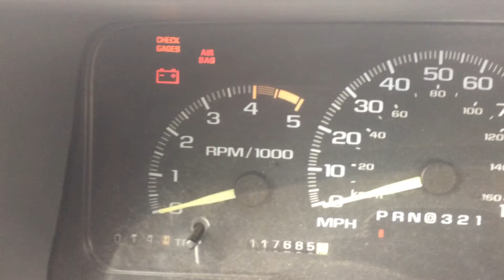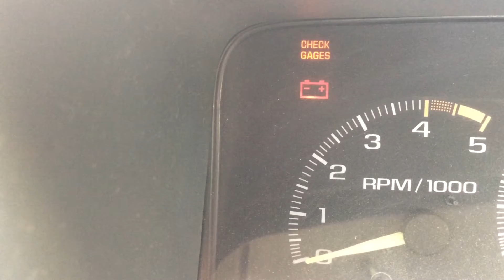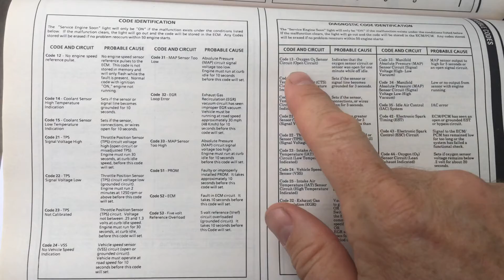How to read trouble codes on 88-95 GM cars and trucks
Here is how to read the trouble codes on a 1988 to 1995 General Motors or Chevrolet truck. This probably also works for cars made by General Motors between 1988 and 1995. To read the trouble codes when your check engine light comes on on one of these old cars, you just need to put a paperclip in between two terminals, and then turn the ignition on, and the check engine light will flash the code, which you can interpret to find out what is wrong with your engine. This is a very simple system, but it works well, and it is easy to check as long as you have a manual that tells you what the trouble codes mean. Different models of cars have different sets of trouble codes, so you have to make sure you have the right list of trouble codes for your car. That is how to read the trouble codes on your 1988 to 1995 General Motors Chevrolet car or truck When your check engine light comes on.

Here is where to order a repair manual to help you fix your Chevy truck: